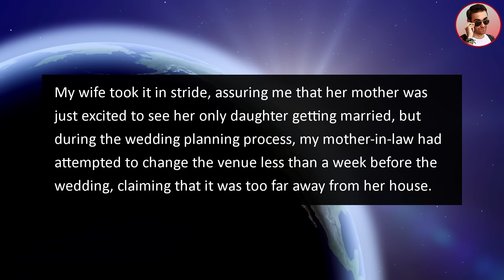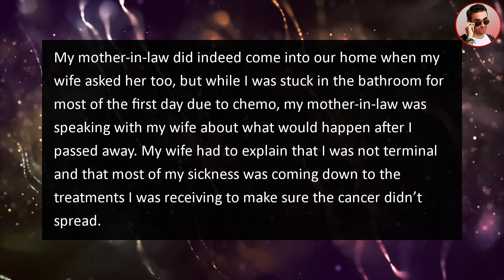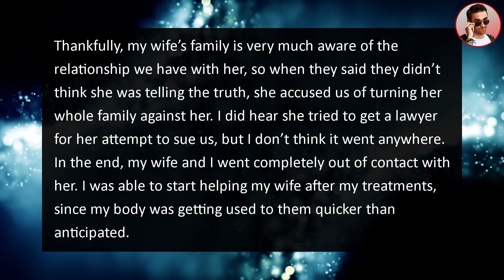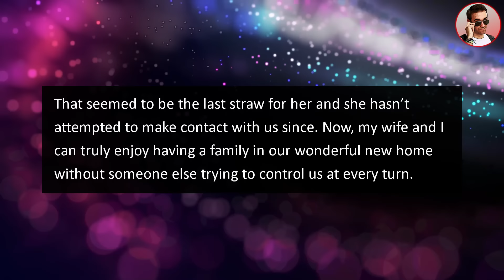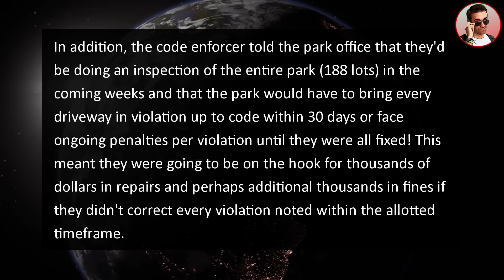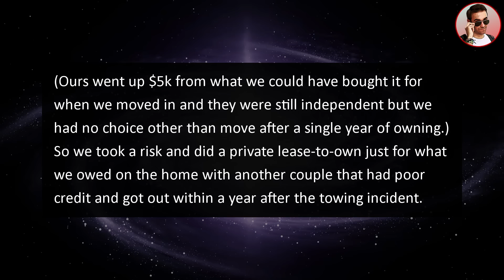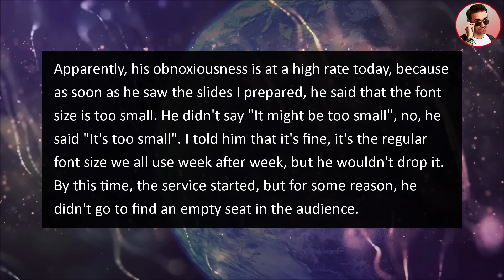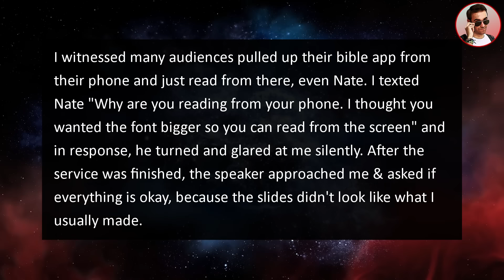Psycho MIL Finds Out I Have CANCER! Demands I Give Her Everything I Own!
In this inlaw family drama story from Ripe, my Psycho MIL Finds Out I Have CANCER! Demands I Give Her Everything I Own!

0:00 Intro
0:13 Story 1
6:43 Story 2
10:19 Story 3
14:26 Story 4